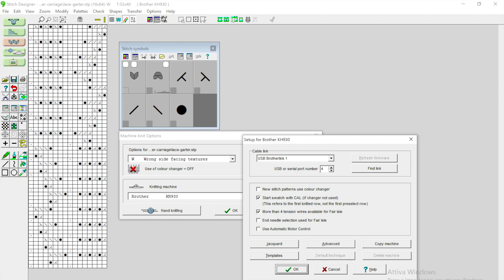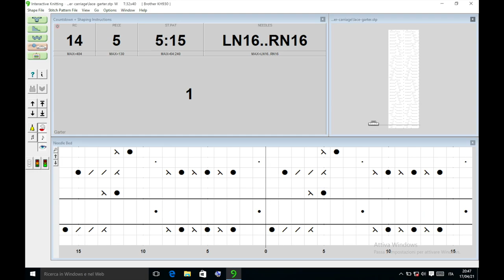lace pattern with Dak-9 · Brother kh930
How I knit a lace pattern using a symbol chart on Dak-9: the software recognizes the symbols and transforms them into the correct number of L carriage passes. In the language of Dak this means adding at least an empty row every each symbols row: in the end I had to do 12 rows with the L carriage instead of 10, ignoring the software warnings telling me to change the carriage inappropriately. And then two passes of K-carriage, as usual.
(12L + 2K)